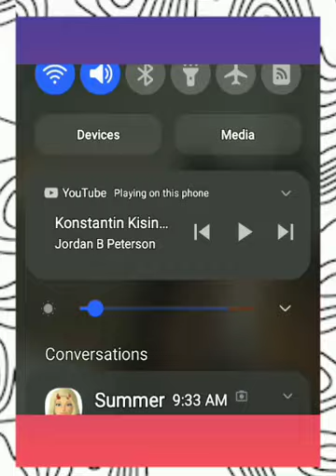Funeral Home Fuckery